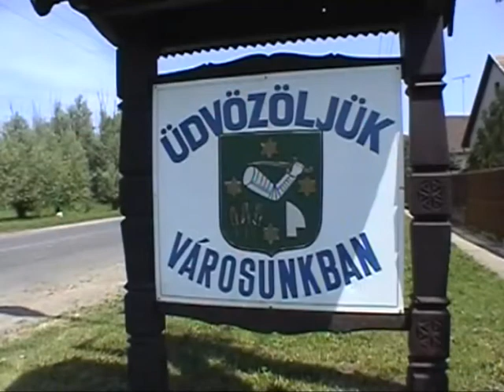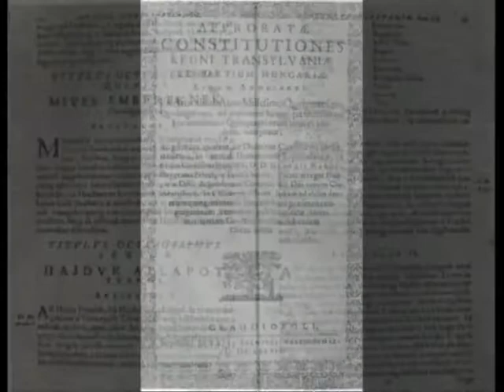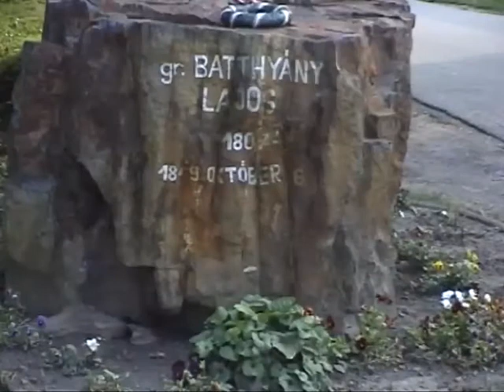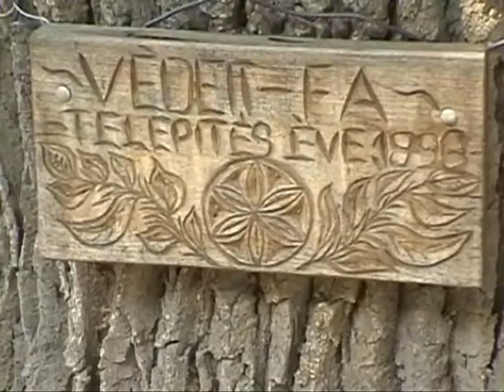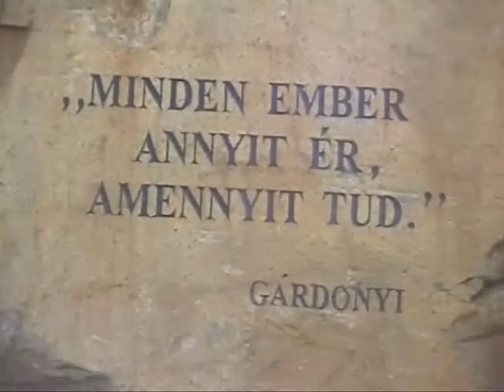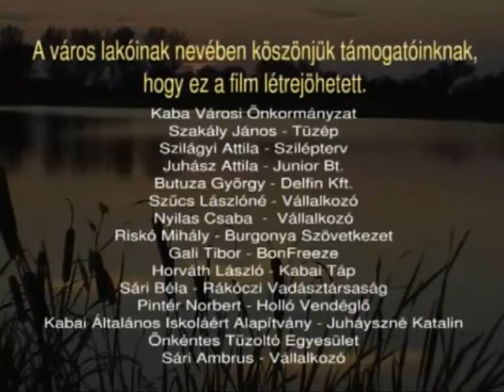PRO PATRIA KABA - A kilencéletű város